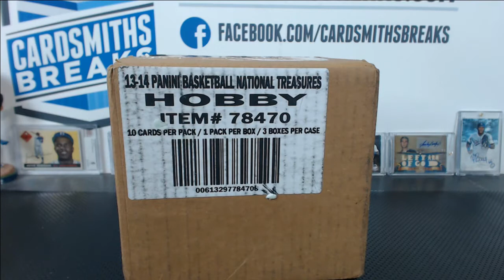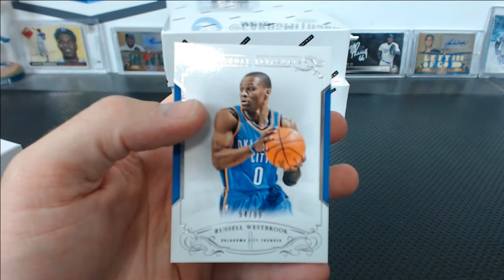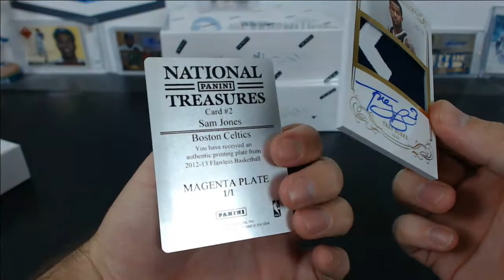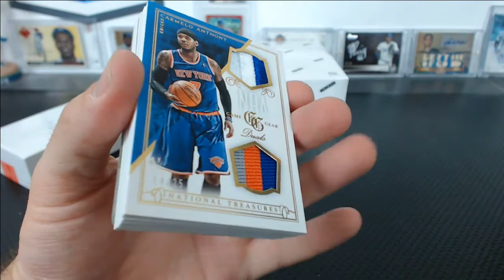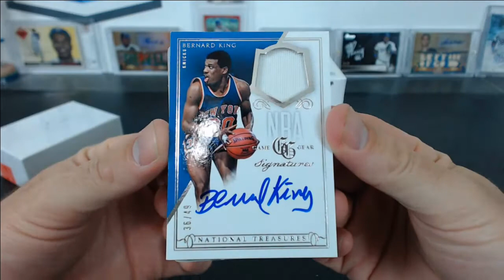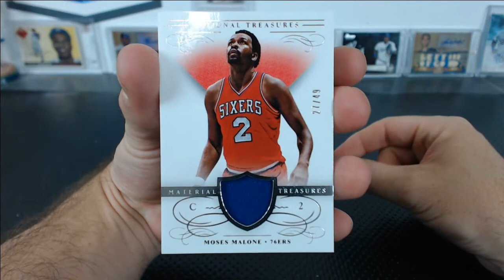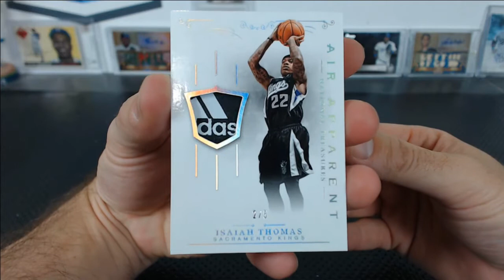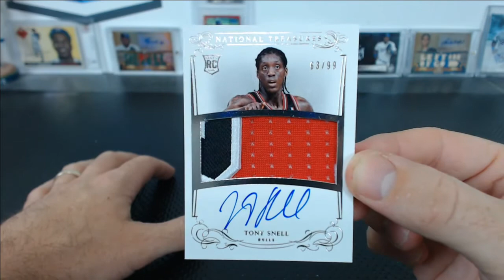2013-14 Panini National Treasures Basketball Case Break #3